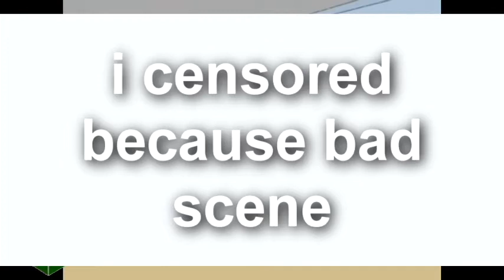Round 4 vs Dostin 2016 - EDESDSEDLSOWDWDWLOL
Your Turn. And i have time to Sony Vegas right now, because avs no have ideal audioeffects.